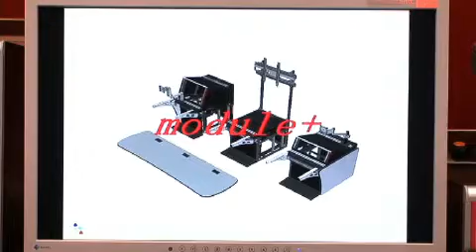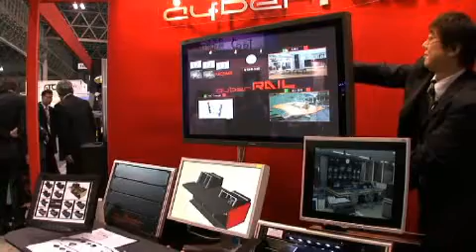【Inter BEE 2008】 星野商事 - cyber RAIL